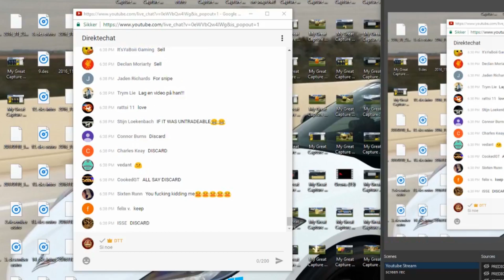THE EASIEST 1 MILLION COINS I HAVE EVER MADE!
FIFA 17 TOTW SBC
FIFA 17 FUT BIRTHDAY
FIFA 17 TOTW 96 SIF NEYMAR IN A PACK